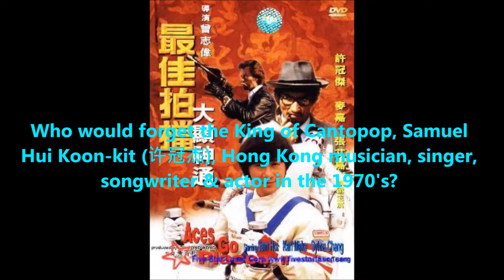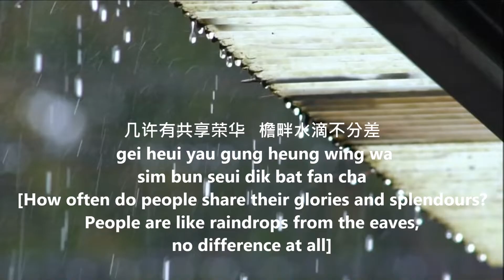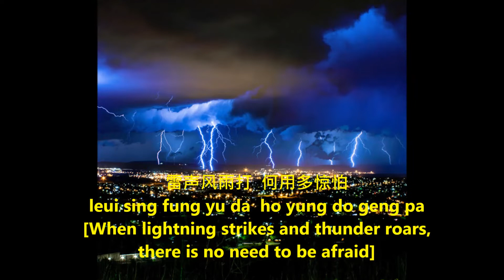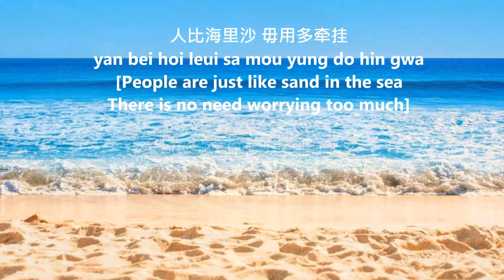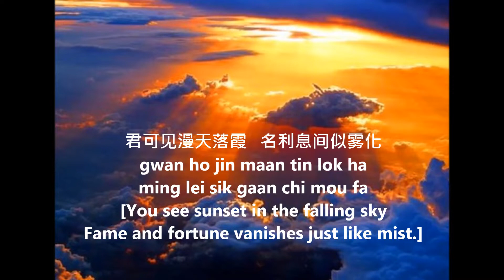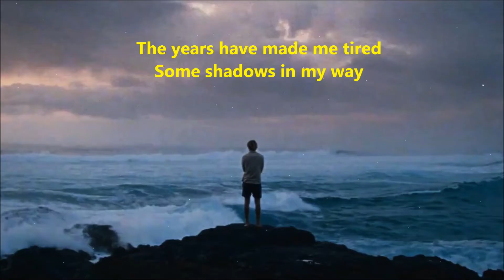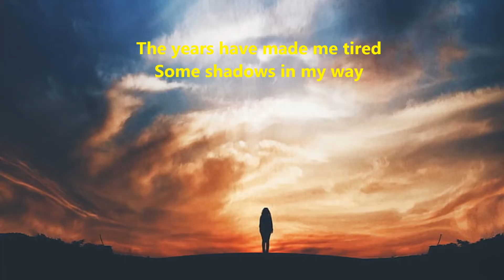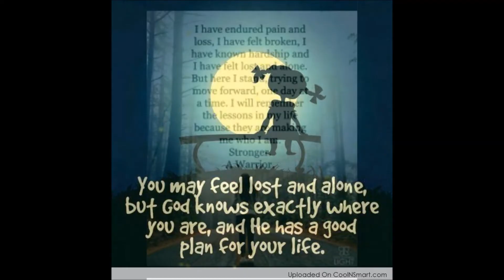Sam Hui 许冠杰: 浪子心声/Drifter’s Song (Song with Lyrics, Romanization and English Translations)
Who would forget the King of Cantopop, Samuel Hui Koon-kit 许冠杰, fondly known as Sam Hui in short, in the 1970’s era!
As an actor, Sam is well-known for portraying the main character King Kong in five installments of “Aces Go Places” film series.
Sharing 浪子心声/Drifter’s Song, both Cantonese and English versions which carried philosophical messages with multiple symbolism.
Through his artful use of Chinese words, Sam Hui’s messages were rare in the lyrics of contemporary artists then.

命里有时 终须有   If life destines something for you, you’ll have it in the end
命里无时 莫强求   If life destines you never have it, there’s no point forcing it
Beautifully said!
Hope you enjoy this song as much as I am.

(Malaysia Prihatin: 明天會更好 A Better Tomorrow (Song with Lyrics, Pinyin and English Translation)
(Malaysia Prihatin: P.Ramlee “Getaran Jiwa”/ Lobo “Whispers in the Wind” (Song with Lyrics and English Translation)
(朋 友 "Friends" (譚 詠 麟 Alan Tam (English and Cantonese Versions with Lyrics Provided)
(譚 詠 麟 Alan Tam: 朋 友 "Friends" (Cantonese Song with Lyrics, Romanization and English Translation)
(可可托海的牧羊人 The Shepherd of Keketuohai (with Lyrics, Pinyin & English Translation)
(老了兄弟 We’re Getting Old, Brothers (with Lyrics, Pinyin & English Translation)
(當 你 老了 (Dāng nǐ lǎole) When You Are Old)
(路過人間 (lùguò rénjiān) Passing By (the World)
(“Sanctuary” @ SBS Taiping, Malaysia (避难所-太平护法苑)
(Keith Urban’s “Making Memories of Us”(with lyrics) /Line Dance “Memory Cha”)
(Song “One Friend”(with lyrics) /Line Dance “Only One Friend”)
(“Red is the Rose” (With lyrics)
(POIGNANT SONG “THE WAY WE WERE” (With Lyrics Provided)